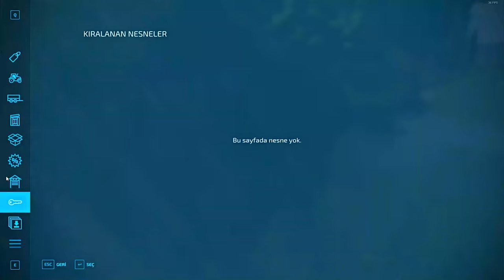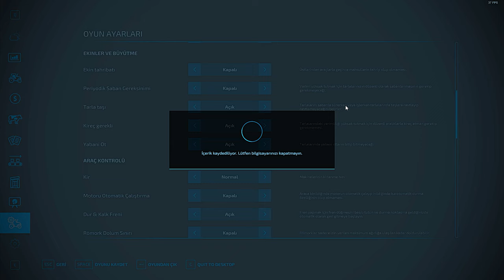ZORLU ORMAN YOLLARINI PARA KAZANMAK İÇİN AŞIYORUZ #1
SELAMLAR ARKADAŞLAR FARMİNG SİMÜLATÖR 22 İLK ORMAN VİDEOMUZ KEYİFLİ SEYİRLER

SELAMLAR BEN SİNAN YAŞIM 19 RAGNAR AGAM VE BARIŞ AGAM SAYESİNDE YOUTUBE VE TİKTOK PLATFORMLARINDA İÇERİK ÜRETİYORUM VE SİZLERE SUNUYORUM HERGÜN SAAT 15.00 DA TİKTOK ÜZERİNDEN CANLI YAYIN YAPIYORUM ŞİMDİDEN DESTEĞİNİZ İÇİN TEŞEKKÜR EDİYORUM...

İKİNCİ SHORTS HESABIM @BJORNIRONSIDESHORTS